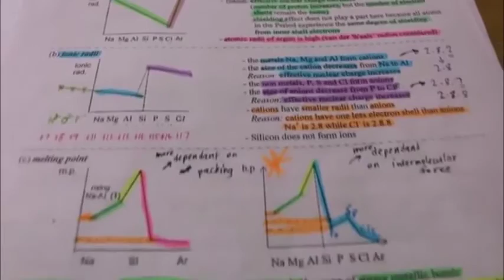Our Sexy Mates [WATTPAD TRAILER]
This video is a trailer for the book Our Sexy mates!

Story link - When it comes, premade, I guess xc

The song used in this video is "roar", by Katy Perry, here -

Unfortunately I don`t take trailer requests anymore, because school have started again, but don`t worry.